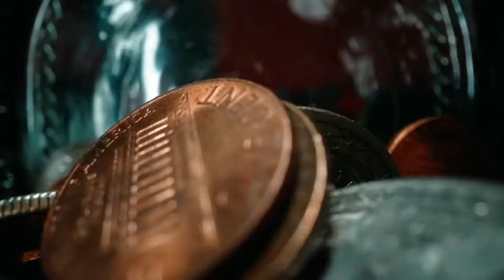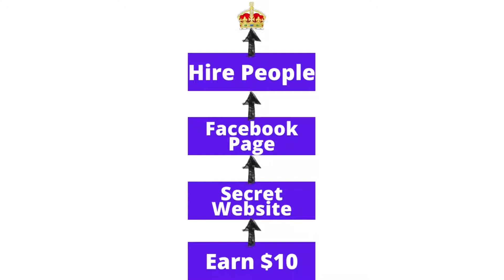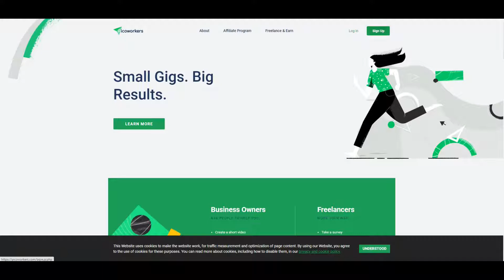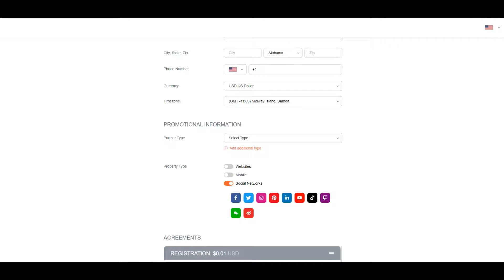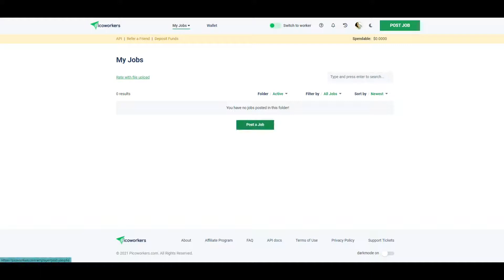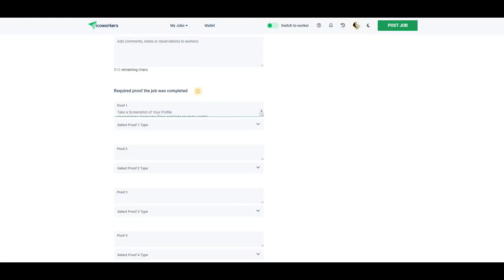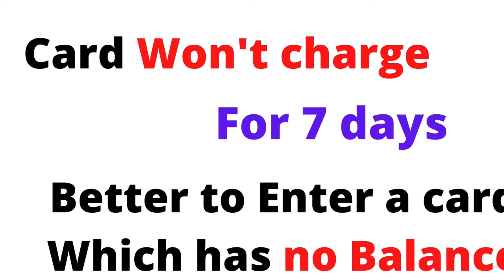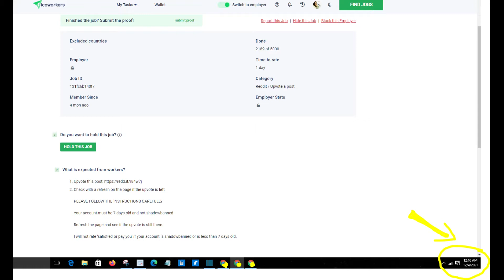How to earn $3000 in One Month Auto Pilot | Smart Money Tactics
This video show you to earn more than $3000 per month in Auto pilot.

passive income
passive income scott
passive income investments
passive income nft
passive income how to make $100 per day in 2021
passive income in just 1 days p15k in investing bitcoin binance rhyle23tv